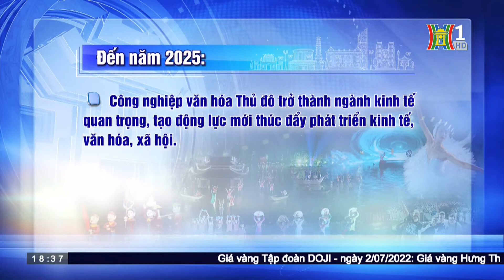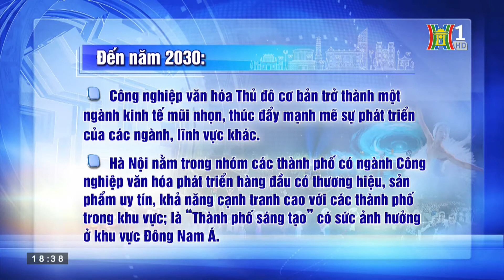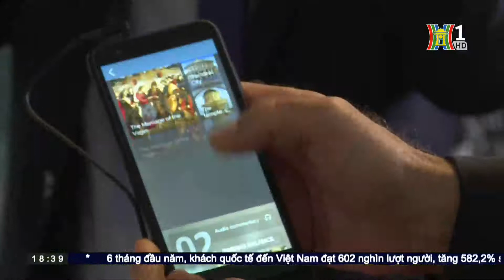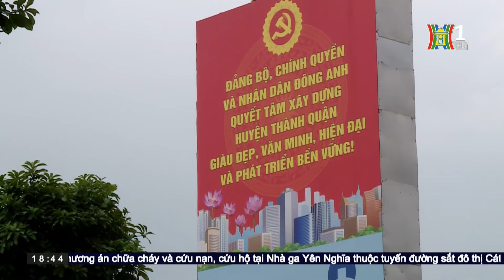Phát huy giá trị lịch sử phát triển công nghiệp văn hóa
Nhằm phát huy giá trị văn hóa lịch sử của Thủ đô ngàn năm văn hiến, Thành ủy Hà Nội đã ban hành Nghị quyết số 09-NQ/TU về "Phát triển công nghiệp văn hóa trên địa bàn Thủ đô giai đoạn 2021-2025, định hướng đến năm 2030, tầm nhìn đến năm 2045".